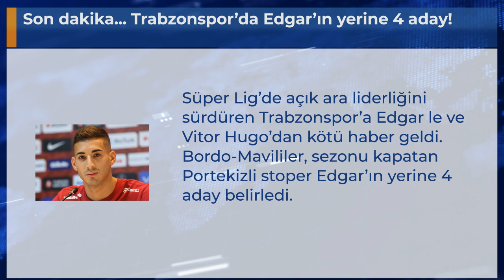Son dakika... Trabzonspor’da Edgar’ın yerine 4 aday!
Süper Lig’de açık ara liderliğini sürdüren Trabzonspor’a Edgar le ve Vitor Hugo’dan kötü haber geldi. Bordo-Mavililer, sezonu kapatan Portekizli stoper Edgar’ın yerine 4 aday belirledi.